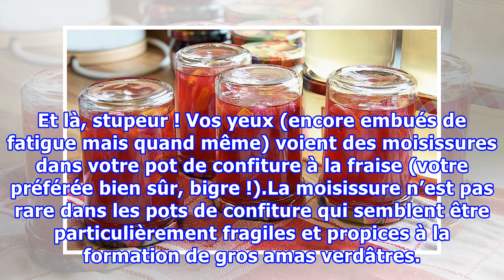La technique pour éviter à tout jamais la formation de moisissures dans le pot de confiture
La technique pour éviter à tout jamais la formation de moisissures dans le pot de confiturenoté 3.8 - 10 votesOn vous pose le scénario : vous venez de vous réveiller (non sans maugréer après ce traître de réveil et vous taper l’orteil au coin du meuble car sinon ce n’est pas drôle). Vous vous rendez...